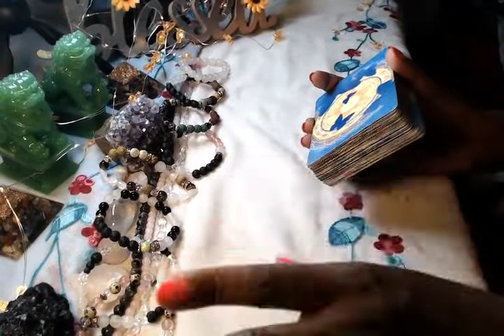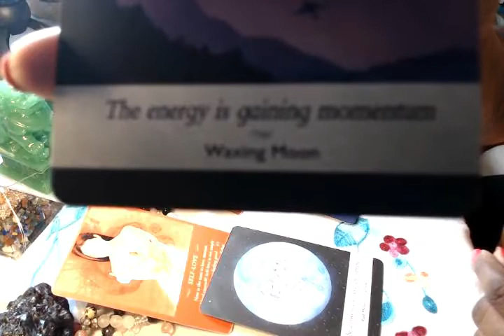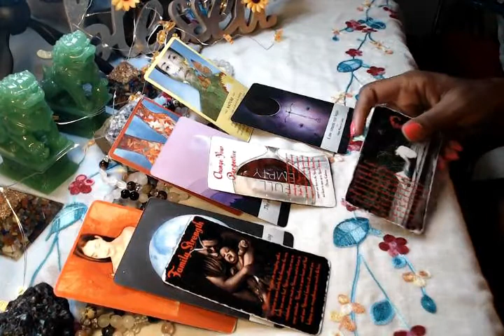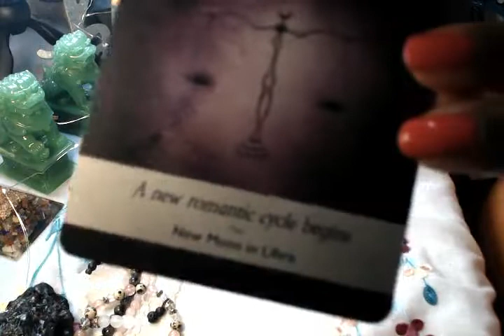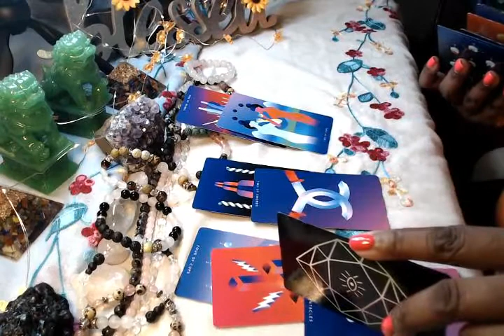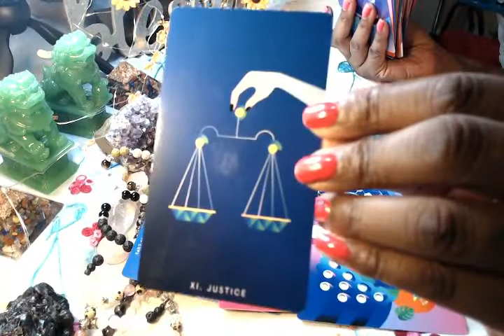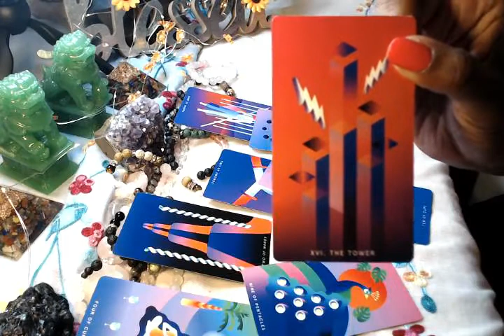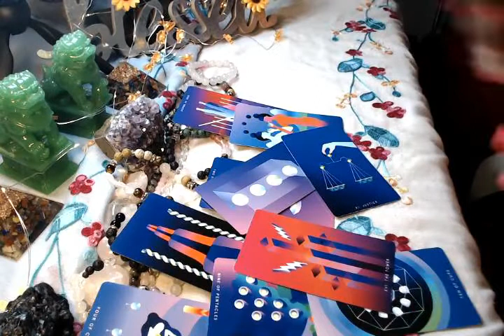Sagittarius December 2020 "Tables Turned In Your Favor Now!" Spiritual Guidance